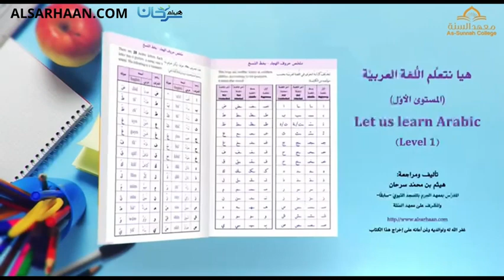تعلم العربية من الصفر للأطفال